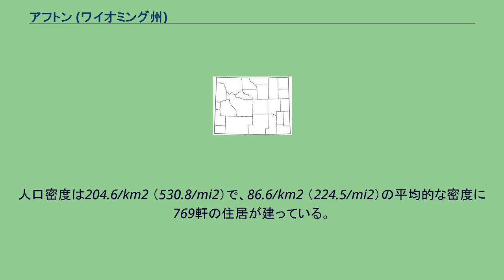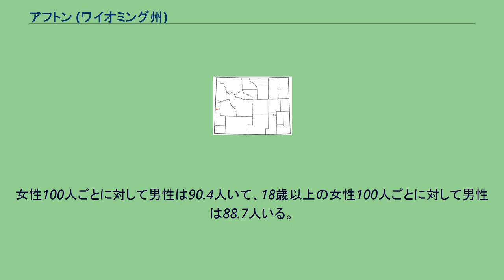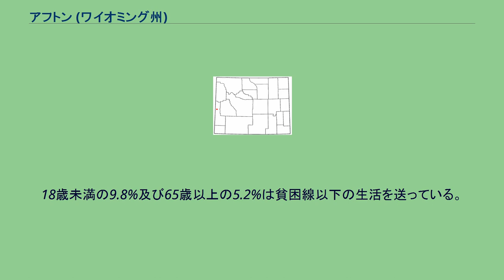アフトン (ワイオミング州)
アフトン (Afton) は、アメリカ合衆国ワイオミング州リンカーン郡に存在する町。
2000年現在の国勢調査では1,818人が居住している。
アフトンでは以前に福島県白沢村（現本宮市）と姉妹都市提携を行っていたが、2006年12月31日をもって提携を解消した。
そのうち全域が陸地で、水地域はない。
アフトンはスター・ヴァレーという山地にある草原で最大の町である。
2000年現在の国勢調査で、この町は1,818人、651世帯、及び475家族が暮らしている。
人口密度は204.6/km2 （530.8/mi2）で、86.6/km2 （224.5/mi2）の平均的な密度に769軒の住居が建っている。
町の人種的構成は白人97.19%、アフリカン・アメリカン0.06%、先住民0.39%、アジア系0.06%、その他の人種0.94%、及び混血1.38%で、人口の2.81%がヒスパニックまたはラテン系である。
651世帯のうち、38.2%は18歳未満の子供と暮らしており、62.5%は夫婦で生活している。
7.7%は未婚の女性が世帯主であり、26.9%は家族以外の住人と同居している。
24.1%は独身の居住者が住んでおり、9.2%は65歳以上で独居である。
1世帯あたりの平均人数は2.76人であり、家庭の場合は3.32人である。
町の住民は32.3%が18歳未満の未成年、18歳以上24歳以下が9.7%、25歳以上44歳以下が23.6%、45歳以上64歳以下が20.5%、及び65歳以上が13.9%にわたっている。
この町の世帯ごとの平均的な収入は37,292米ドルであり、家族ごとでは43,400米ドルである。
町の一人当たりの収入（per capita income）は16,177米ドルである。
18歳未満の9.8%及び65歳以上の5.2%は貧困線以下の生活を送っている。